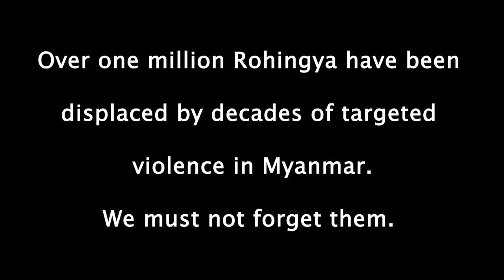Give Me Hope: Depicting Rohingya Crisis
The Rohingya are among 70.8 million people around the world who have been forced from home. Since a concerted campaign of violence against the Rohingya in August-September 2017, their inequality has been more visible to the international community, but media interest is fading fast.

As the news cycle moves on, we're collaborating with artist Richard Swarbrick to show the violence and displacement experienced by the Rohingya, who remain one of the most persecuted minorities in the world.